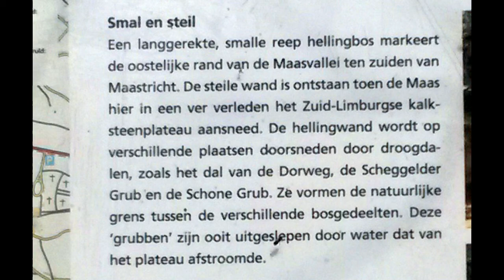2015 03 18 Savelsbos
18 maart 2015. Lente in het Savelsbos. De vogels hebben er zin in. Volop bosanemonen, ook Maarts viooltje. Opnamen ook gedeeltelijk gemaakt vanuit omgeving Noorbeek